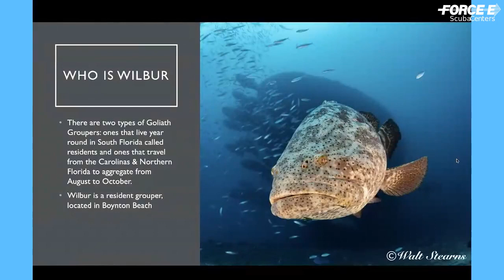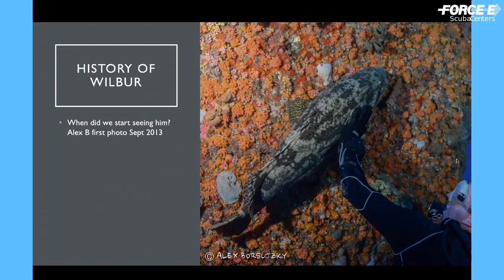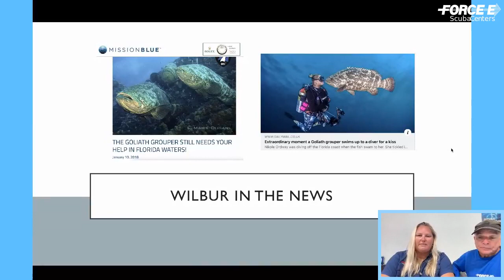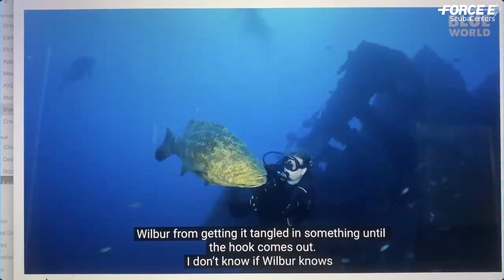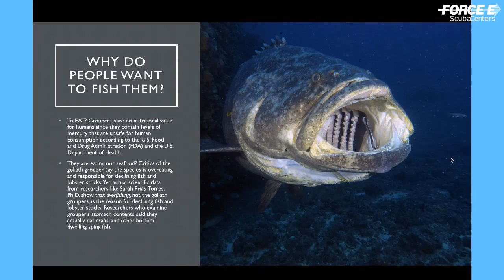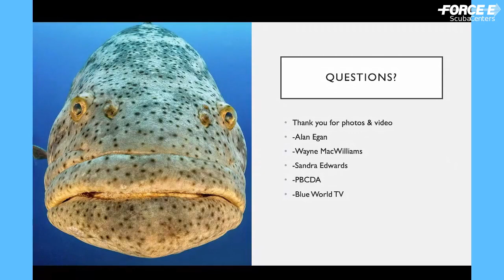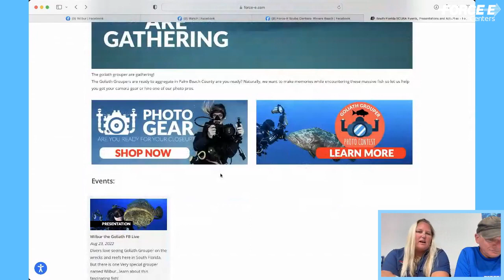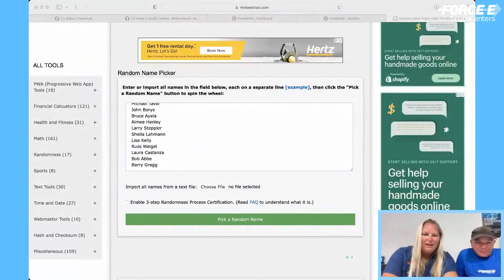Wilbur the Goliath Grouper FB Live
Divers love seeing Goliath Grouper on the wrecks and reefs here in South Florida. But there is one Very special grouper named Wilbur…learn about this fascinating fish!